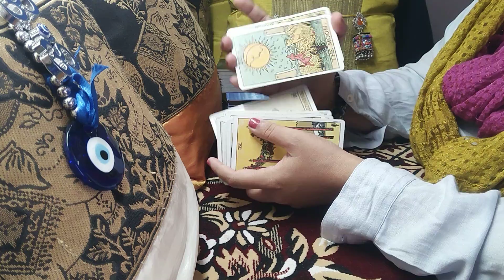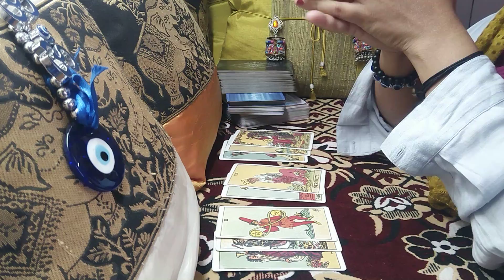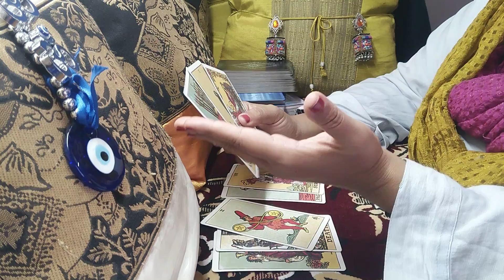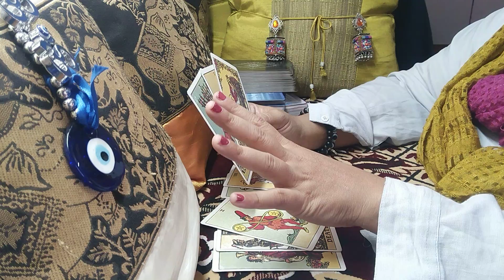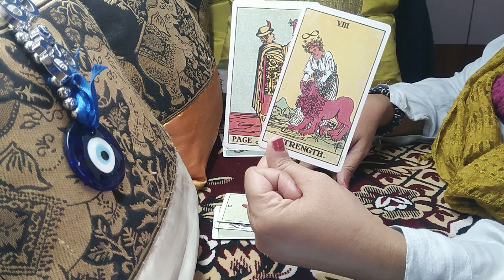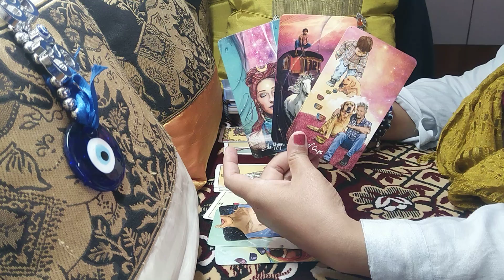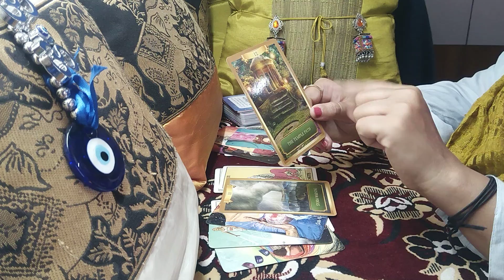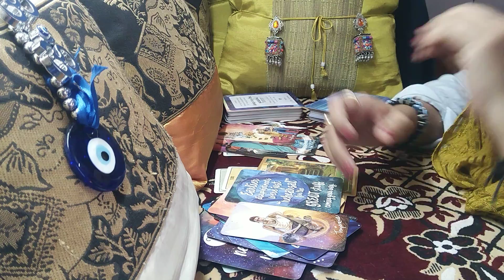CANCER♋ "They are putting a death to the third party .. Past-life soulmate resurfacing!" March 2021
cancer
cancer tarot
cancer february 2021 love tarot

00:00 Intro/What will you find in this reading?
02:46 Cancer, your's and your person's love energy along with mutual energy
12:03 General messages (non love messages) for you and your person
15:28 Messages from Higher Powers for this connection/in general
16:42 Messages from Universe for this connection/in general
18:24 Likely conclusion of the given situation